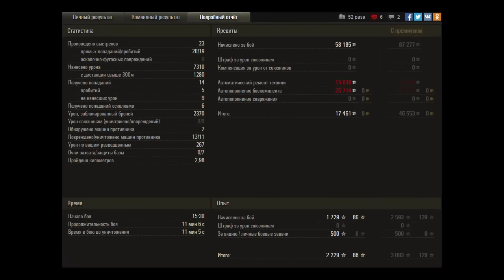Эрленберг. WZ-111. Колобанов, Пул...